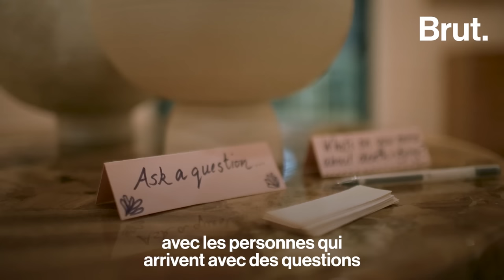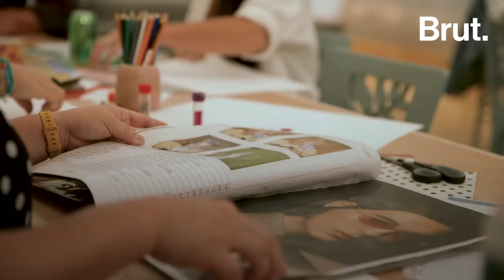"La mort nous concerne tous" : pour briser le tabou, ils imaginent leurs propres funérailles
Comment imaginez-vous vos propres funérailles ?

Voici Emma Acker, elle est thanadoula et elle accompagne les personnes en fin de vie et celles qui prennent soin d'elles, leurs familles, leurs amis. À New York, elle reçoit des aidants afin de parler de la mort dans une atmosphère détendue. Et pour briser le tabou, elle leur propose d'imaginer leurs propres funérailles…